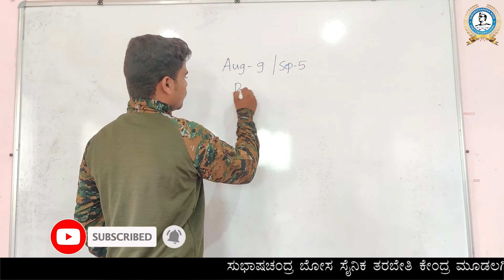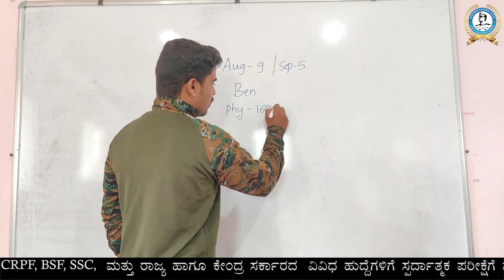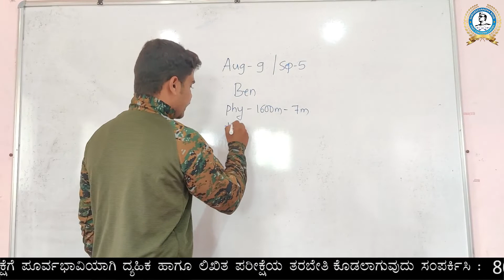AGNIVEER WOMEN MILITARY POLICE ONLINE APPLICATION STARTED-WOMEN MILITARY IN KANNADA#indianarmy